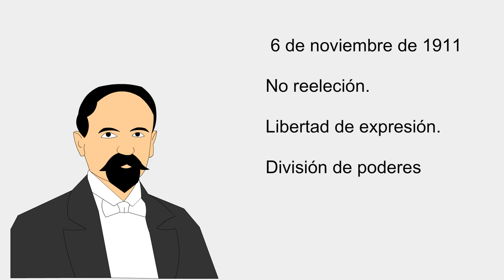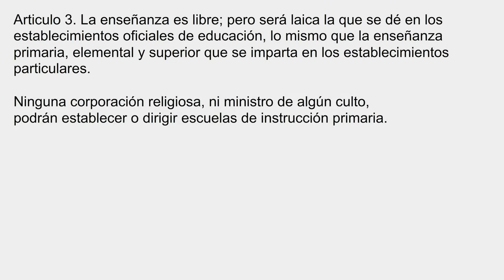La Constitución de 1917. Parte 1 (contexto histórico y el artículo 3)